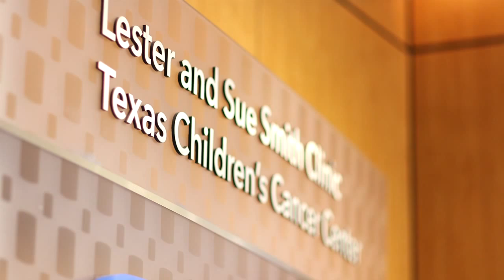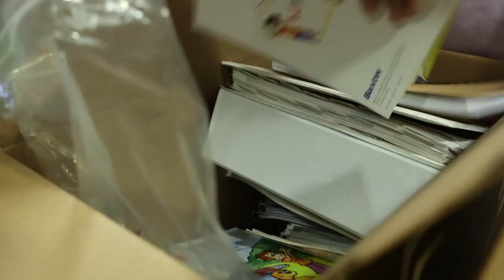Texas Children's Hospital Expands Hematology Clinic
Texas Children’s Hospital is excited to announce the expansion of Texas Children’s Hematology Center. The new clinic space will allow the Hematology Center to offer disease-specific clinics to ensure continuity and patient-centered care for children with serious blood disorders. The new space will also provide care teams the ability to enhance and expand patient care in a comprehensive, multidisciplinary structure as patients will be able to see multiple specialists in one appointment and in one location.

As one of the largest pediatric hematology programs in the country, Texas Children’s Hematology Center offers innovative therapies for children and adolescents with all forms of blood disorders. The center specializes in the treatment of hemoglobin disorders including sickle cell disease, congenital bleeding disorders, bleeding disorders in young women, bone marrow failure disorders, and immune hematology disorders.